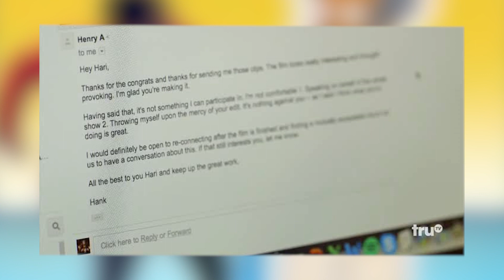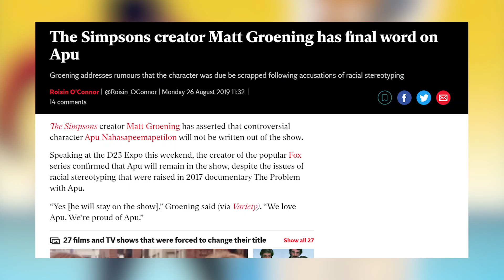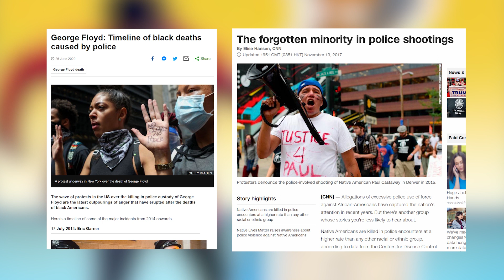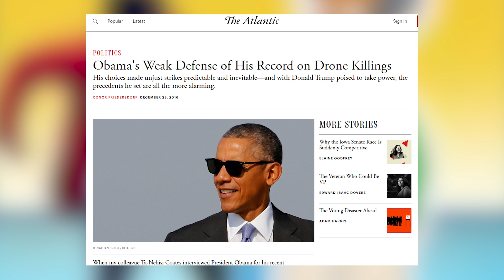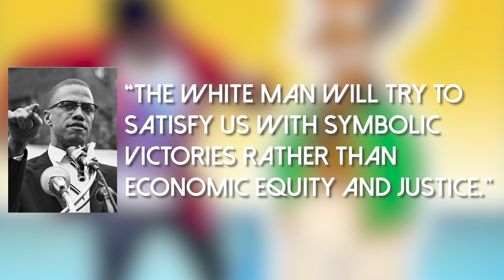THE PROBLEM WITH APU Is Not The Whole Problem | FOCAL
This video was created on the stolen lands of the Wurundjeri people of the Kulin Nation. Sovereignty was never ceded. Fuck the colony.